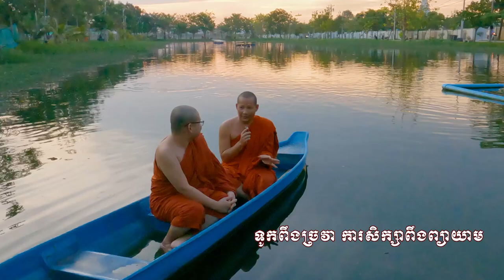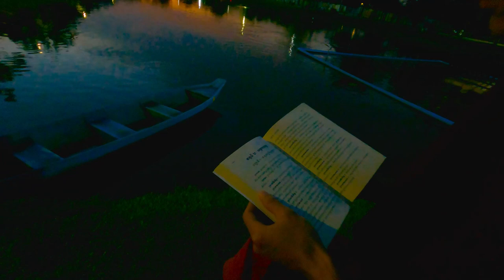ទូកពឹងច្រវា ការសិក្សាពឹងព្យាម/ស៊ឹង ហ៊ុន-Sing Hun 9/2/2022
ពុទ្ធបរិស័ទអាចស្ដាប់ព្រះធម៌ផ្សេងៗជាច្រើនដោយគ្រាន់តែចូលទៅកាន់ Link ខាងក្រោម៖
ដើម្បីបានទទួលស្ដាប់នូវព្រះធម៌បន្តទៀតសូមចុច
 👉 Like សូមអរព្រះគុណនឹងអរគុណចំពោះការស្ដាប់ព្រះធម៌